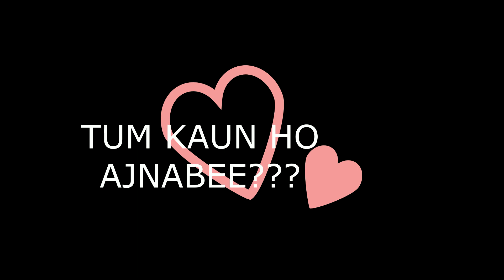Ajnabee toofan laaya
Sur Hindi song

Cover by Radjin Gopie music by Djwalastudio